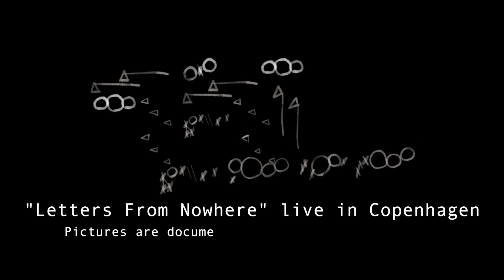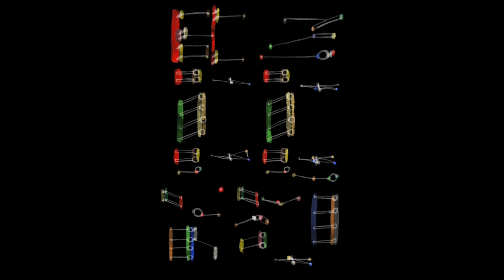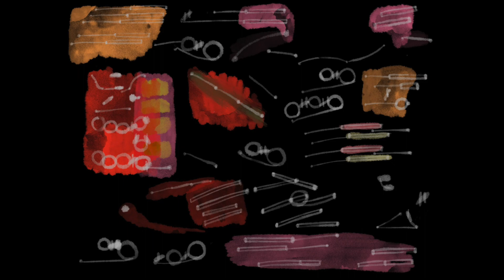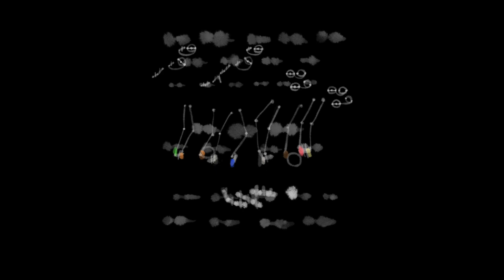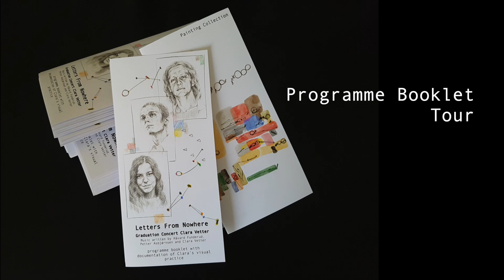"Letters From Nowhere" live in Copenhagen | Clara Vetter, Håvard Funderud, Petter Asbjørnsen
"Letters from Norwhere" being presented in my master graduation concert live at RMC in Copenhagen, Denmark.

The music is written by my wonderful friends Håvard Funderud, Petter Asbjørnsen and me. They were present on Zoom during the whole concert - watching, listening and controlling my computer through a shared screen and mouse while being in Norway.
The pandemic forced us to work remotely for a very long time and to come up with creative methods we probably would not have invented before 2020. So we decided to translate them into a performance that pictures our approach.
We have a catalogue of collected recordings by my colleagues produced over our whole working process: played fragments of compositions, motivic improvisations or performed pieces from multiple improvisational perspectives.
In this setup my colleagues can make a specific track hearable whenever they feel the music would benefit from it. A digital pedalboard allows them to change the sound of their “past”-playing spontaneously in the current moment. One could say that we are aiming for overcoming the conventions of room and time in our work.
In their decisions my colleagues might let themselves get influenced by the pictures projected on the curtain. These are documentations of my own visual practice connected to the piano - which is a very visual instrument.
Over the past months I became more and more conscious about my visual impulses when playing. Drawing them as accurately as possible helps me to strengthen my awareness of them. Tactility impulses that I feel in specific shapes and colour codes in which I feel several systems open my personal door to intuitively gained knowledge.
If you’re curios about my method and want to know more about it, watch the video until the ending and read about it in the programme booklet tour.

Clara Vetter - piano, comp., illustrations
Håvard Nordberg Funderud - (guitar), samper, comp.
Petter Asbjørnsen - (bass), sampler, comp.

Video + editing - Jari Matsi
Live Sound - Jessica Thomsen Petersen, Lars Rex Christensen